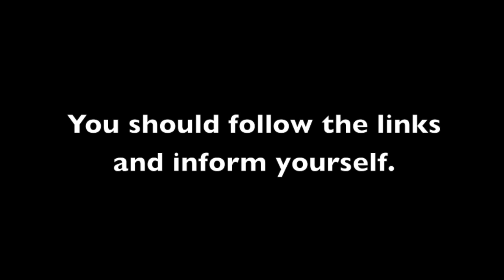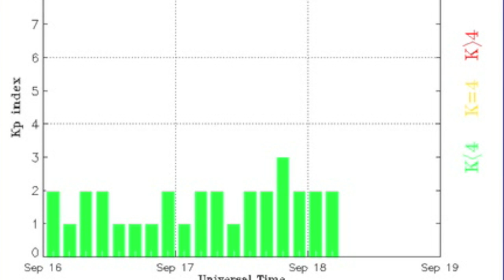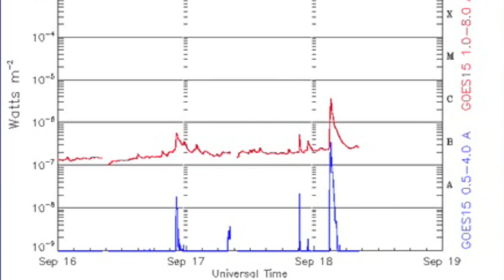3MIN News Septmeber 18, 2013: Satellites & Spaceweather, Colorado Stats, Cosmic Rays & Climate